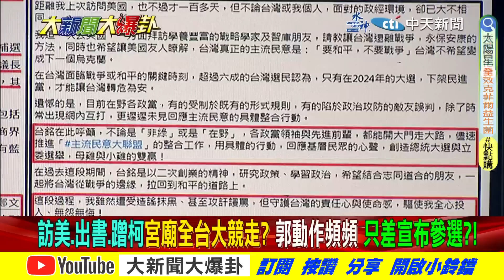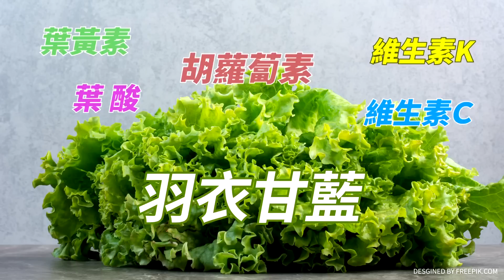【大新聞大爆卦】侯打弊小組強力揭弊搶選票!郭蹭柯搶藍樁想幹麻?不要誠信? 精華版1 20230731@大新聞大爆卦HotNewsTalk​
⭐️李珮瑄推薦代碼:cti593

《精彩回顧》
【週末大爆卦】藍小雞"蹭柯黏郭"不甩黨紀怎回事?金溥聰槓上羅智強!徐巧芯自曝"是傳話人.有人隔岸觀火"親揭內幕!723後侯民調升 董智森揭"做這些"更加分! 20230730 @CtiNews ​
【週末大爆卦】金溥聰弱化郭台銘要侯民調站回30%賴清德愛將論文抄襲鬼扯槍手逼我?國軍公發防彈板15發"射穿"13發還最貴! 網諷花大錢上戰場送死?20230729  @HotNewsTalk ​
【大新聞大爆卦】獨!許甫爆郭董被地方派系告知不會上?美挺盧秀燕噹賴清德 蔡英文確診旁觀?綠委讚日本是台灣的哆啦A夢台日炸鍋!謝寒冰諷賴神見賀錦麗綠媒該放娛樂版!  20230728  @CtiNews ​
【大新聞大爆卦】侯友宜民調站回25%!郭正亮勸金小刀學韓國瑜團結安內攘外!AIT觀摩盧秀燕 拜登卻懷疑賴清德!田鼠浩諷侯登基弱智罵到林佳龍! 20230727 @HotNewsTalk ​
【大新聞大爆卦】韓國瑜效應發威.侯民調升!蔡正元提"這麼做"奮起直追!"這些人"列藍不分區為侯加分!金小刀不知"執政聯盟"怎回事?丁特酸賴遭綠側翼出征...被逼到道歉!20230726  @CtiTv ​​